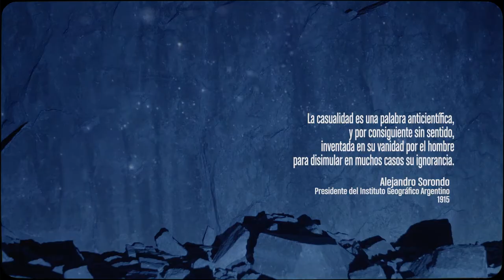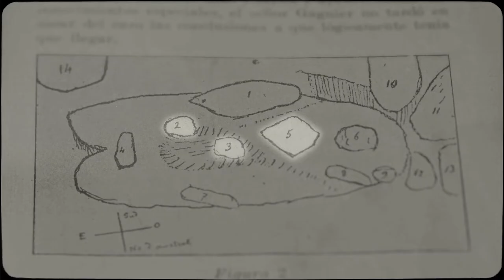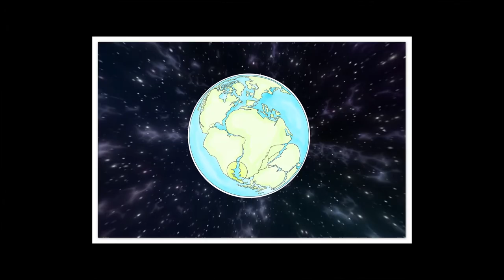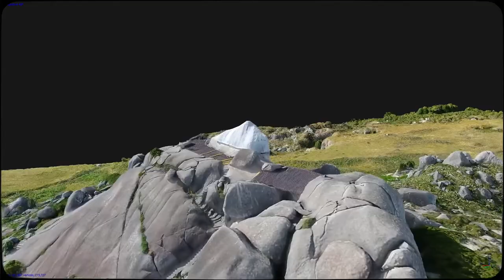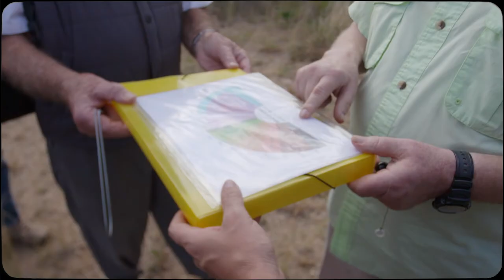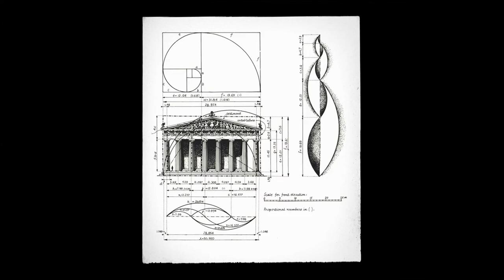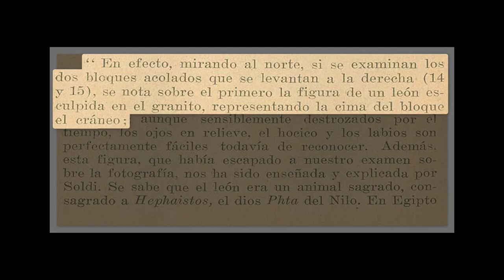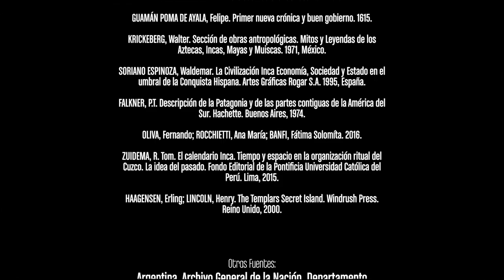La otra parte. Documental. 83´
Documental sobre un fenómeno en las Sierras de Tandilia (Argentina), en donde aparentemente se teje un sistema de conexiones entre distintas piedras conformando un paisaje ritual. El director se internará en ese entorno, junto a Dino, un navegante de las Sierras, para dilucidar si pueden existir en la Tandilia construcciones megalíticas relacionadas con los astros o si la ubicación de las piedras es simplemente casualidad de la naturaleza.

Proyecto Declarado de Interés Cultural por la Cámara de Diputados de la Provincia de Buenos Aires y por el Concejo Deliberante de Tandil.

- Mejor película y mejor guion en el 2o. Festival Regional de Cine Arbolito en el Partido de Mar Chiquita (2023).
-1o Edición de la muestra "Ventana Bonaerense”. Selección Oficial en la categoría No Ficción. Mar del Plata (2022).
-7o Festival Internacional de Cine Ambiental de la Patagonia - Selección Oficial Orígenes del PEFF (2022).
-Budapest Film Festival - Seleccionada en la categoría mejor documental
(2022).
-15 Festival Internacional de Cine Independiente de Villa de Leyva -
Competencia Documental (2021).
-18 Festival de Cine Argentino de Tandil - Película de apertura (2021).

AGRADECIMIENTO ESPECIAL A TODOS LOS ENTREVISTADOS QUE PARTICIPARON EN EL DOCUMENTAL.

Ricardo Moyano, Néstor Di Paola, Toni Ferrer, Julio Merlo, Ricardo Gerula †, Jorge Clavero (Gran Maestre), Horacio Villalba, Delia Caniumir, Pablo Legarreta.

Con el apoyo de: INCAA y la Municipalidad de Tandil.

Idea original:
Dino Mendy.

Investigación:
Dino Mendy, Laura Garnica, Axel Meléndez,
Nicolás Valerio, Felipe Restrepo.

Dirección:
Felipe Restrepo.

Guion:
Felipe Restrepo, Dino Mendy.

Asesoría en guion:
Virginia Morazzo.

Dirección de producción:
Mariana Mendiri.

Producción de campo:
Laura Garnica, Dino Mendy.

Dirección de fotografía:
Fabián Flores.

Cámara:
Fabián Flores, Dino Mendy, Nicolás Valerio.

Foto fija:
Nicolás Valerio, Laura Garnica.

Dirección de sonido:
Franco Di Saia.

Comunicación digital:
Axel Meléndez.

Ilustraciones:
Emmanuel Alcalá, Axel Meléndez.

Música incidental:
Gianni Wasserman, Sebastián Mansilla.

Tema musical principal:
Santiago Moraes.

Montaje:
Juan Fatur, Mariana Cencic, Felipe Restrepo.

Colorista:
Clara Bianchi.

Postproducción de imagen:
Juan Fatur.

Piezas de difusión audiovisual:
Lucía Blanquez.

Dirección de arte:
Esperanza Guzmán.

Asistente de dirección:
Virginia Morazzo.

Subtítulos al inglés:
María Inés Godoy

Equipos de rodaje:
Provideogrip.

Producción ejecutiva:
Mariana Mendiri, Dino Mendy. Ramiro Otero, Bruno Vergagni, Axél Meléndez, Felipe Restrepo.

Producción Asociada:
Provideogrip, CuerdasMendy Hnos, The Web Broadcasting Agency, Payana Audiovisual, Ciudad en Set.

Producción general:
Malcriados Audiovisuales.